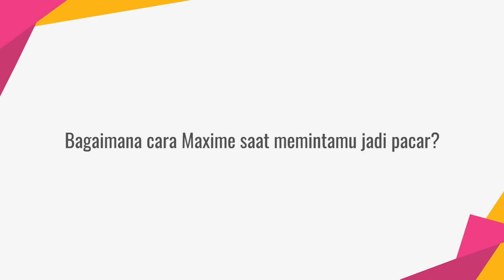Prilly Latuconsina Sering Godain Maxime Bouttier Tentang Hantu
KAPANLAGI.COM - Banyak hal yang menarik untuk dibahas dari Prilly Latuconsina, termasuk kisah cintanya dengan Maxime Bouttier. Dan ketika berkunjung ke Kantor KapanLagi untuk mempromosikan film terbarunya, DANUR 2: MADDAH, kami memintanya menceritakan kehidupan pribadinya dengan Maxime. Penasaran KLovers? Simak video berikut!